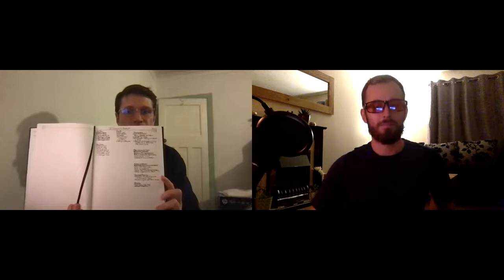Quilty Covers - Barefoot Shoes, Running Every Day, Sleep and Caffiene Considerations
In this episode I chat with Reece aka Quilty Covers and we discuss minimal running in barefoot shoes, running consistently every day and also considerations for caffiene consumption. Enjoy!